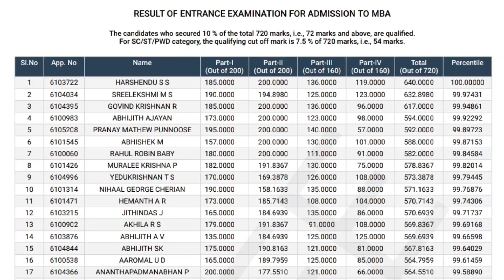KMAT Kerala 2024 Result Released | KMAT Kerala 2024 Result Declared | MDE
Is video me ham aapko KMAT Kerala Result released 2024 ki details dene waale hai.